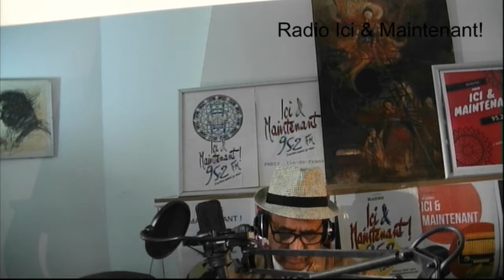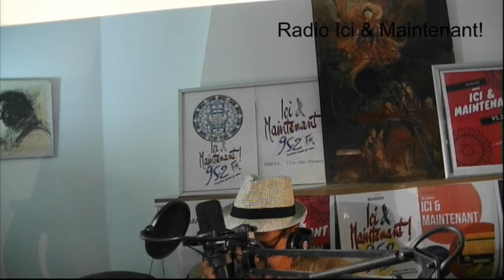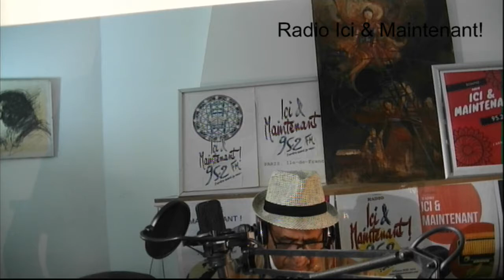la peuple a la parole pour critiquer la politisation de l'islam